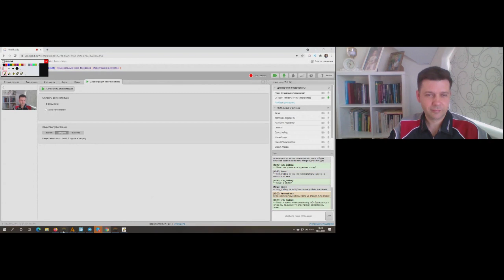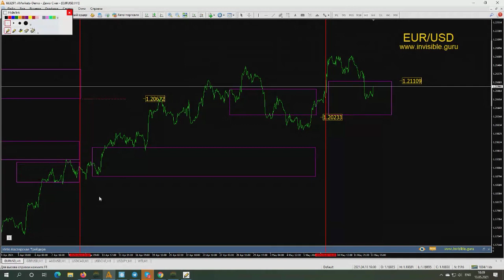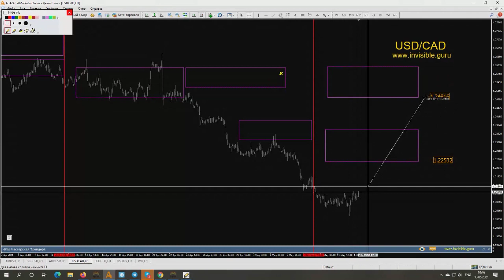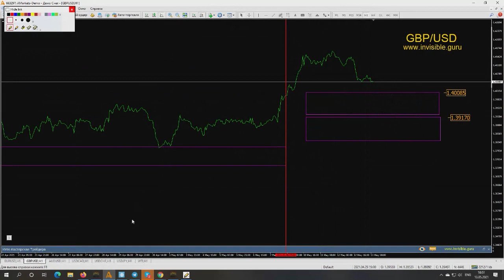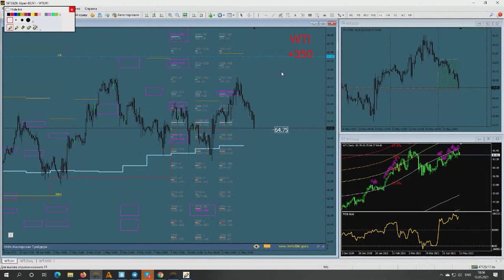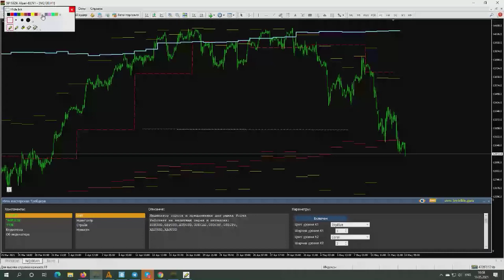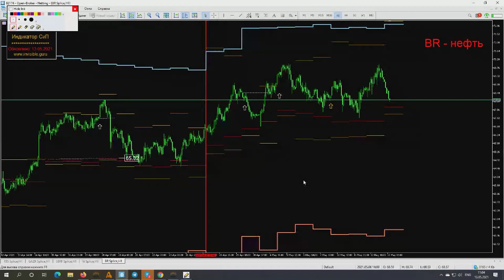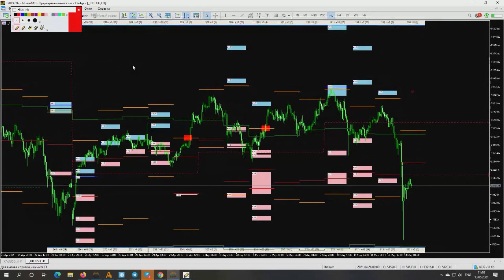Альберт Бурага. Мастерская трейдера 13 мая 2021 г.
Передача "Альберт Бурага. Мастерская трейдера" на интерстриме YouTrade.TV 13 мая 2021 г.